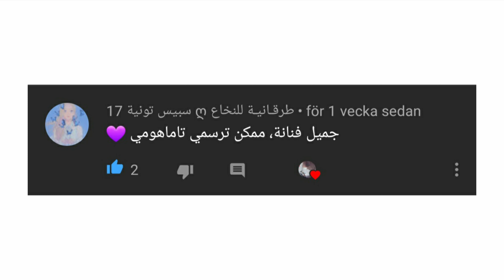How to Draw「 Tamahome 」from Fushigi Yuugi | رسم تاماهومي من السراب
السراب
تاماهومي
رسم تاماهومي للمبتدئين
رسم تاماهومي خطوة بخطوة
رسم تاماهومي من انمي السراب
رسم تاماهومي وميارا
كيفية رسم تاماهومي
Esraa Art
رسم الانمي
تعليم الرسم
رسم سهل
رسم انمي سهل
كيفية رسم ولد انمي
رسومات سهلة
رسم جدا سهل
رسومات جدا سهلة
كيف ترسم ولد انمي
رسومات للمبتدئين
رسم سهل للمبتدئين
رسم للمبتدئين
رسم انمي للمبتدئين
رسم ولد انمي للمبتدئين
رسومات انمي للمبتدئين
esraa art
رسم تاماهومي من السراب
How to Draw Tamahome from Fushigi Yuugi